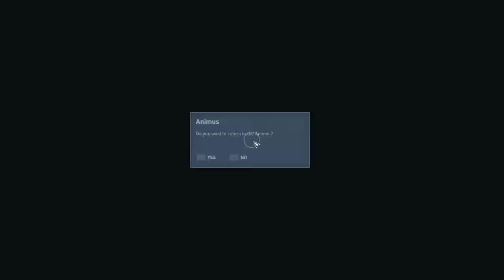Assassin's Creed Origins Gameplay Walkthrough PART 13 - END OF THE SNAKE